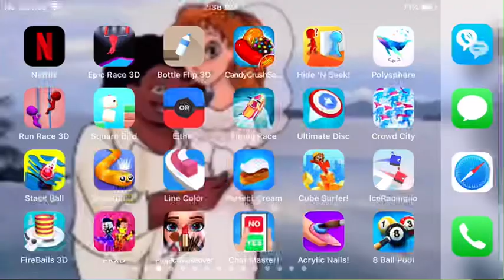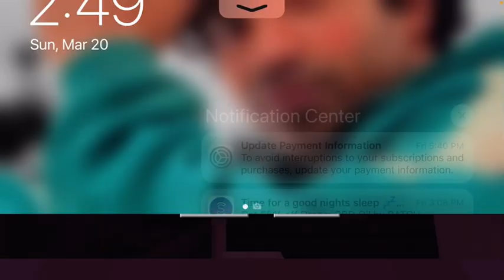March 20, 2022